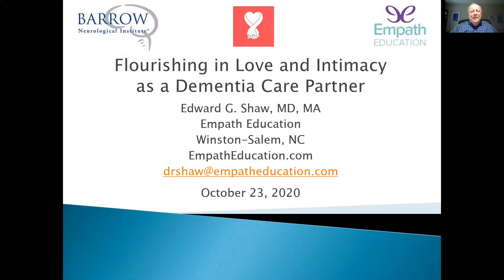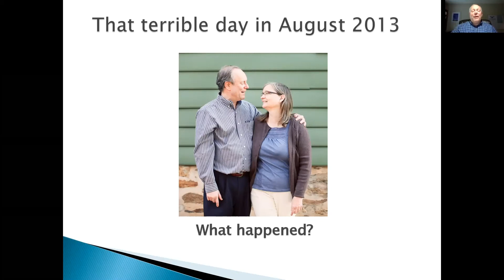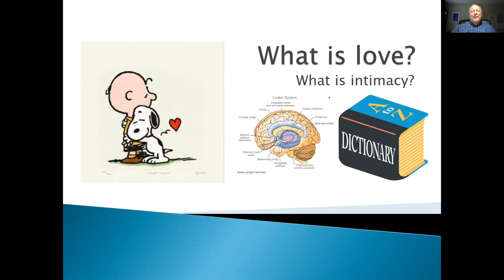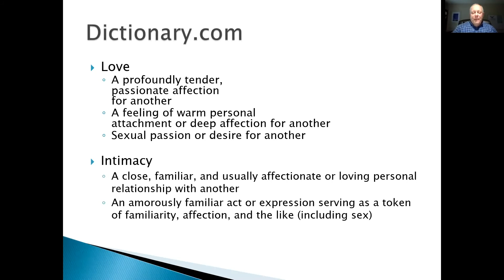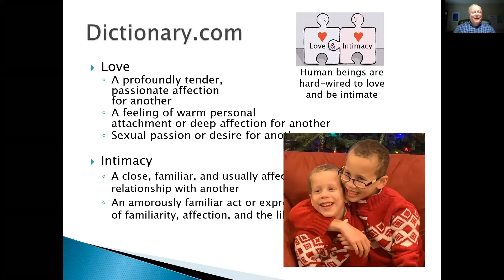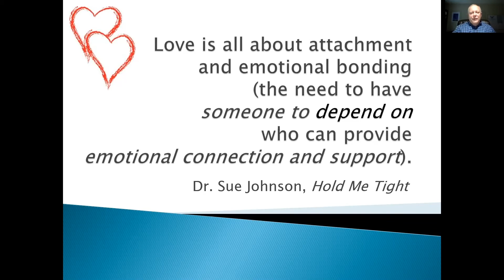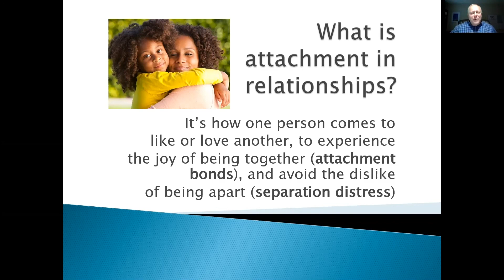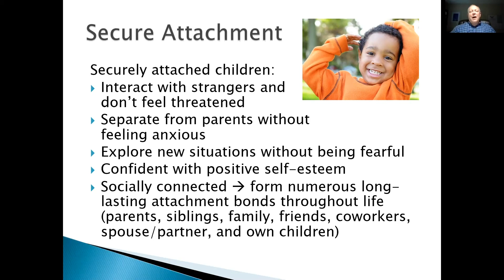Flourishing in Love and Intimacy as a Dementia Care Partner: Part 1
Dr. Edward Shaw presents on flourishing in love and intimacy as a dementia care partner. Part 1.